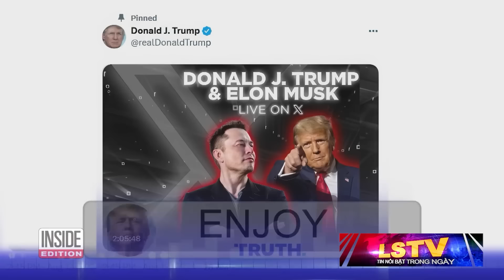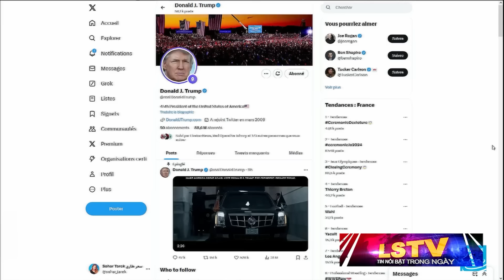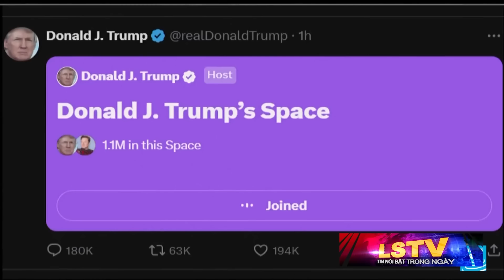Tin Nổi Bật (08-20-24) Khác biệt giữa đại hội Đảng của Mỹ - Các nhân vật đang ủng hộ nhau